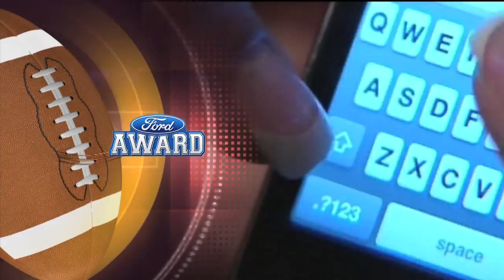Ford Award 2011